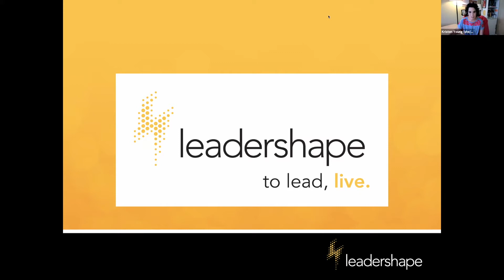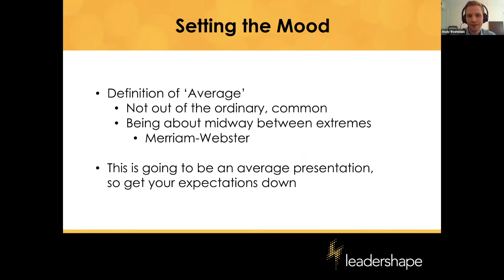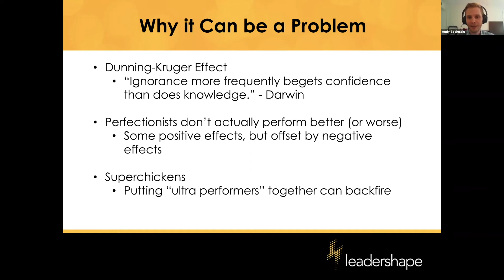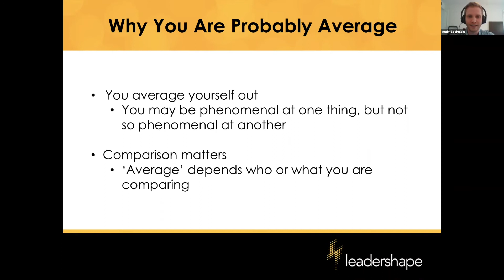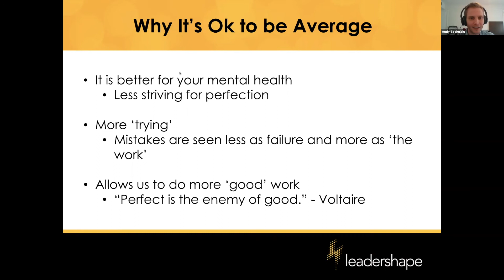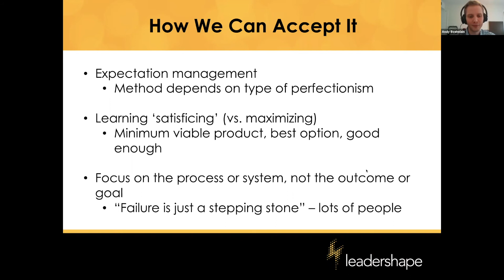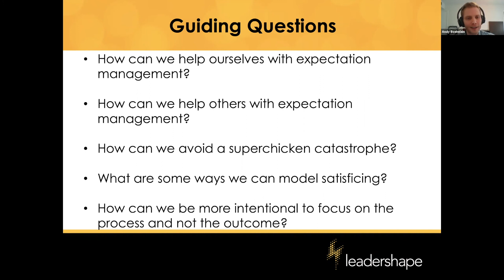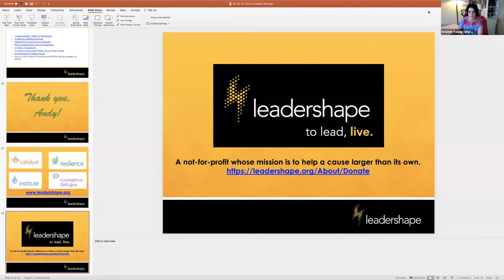You're probably average (and here is why that's okay)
Virtual Conversations for Leadership Educators - You're probably average (and why that's okay)

LeaderShape hosted another free series of virtual crowd-sourced conversations with each day focused on a different topic that allows leadership educators to join in community to strategize and “reimagine” your student leadership initiatives for the upcoming academic year.

This conversation is lightly facilitated by Andy Boehnlein. What do you get when you cross stuffed unicorns and recreational athletes? You get Andy Boehnlein, The Second City alumnus and Assistant Director of Intramural Sports & Adaptive Recreation at the University of Michigan.

Andy leads an ‘edutainment’ (education + entertainment) company called The Average Unicorn, traveling the country with his alter ego, a demotivational speaker named George Scott Baker, exploring people to ponder ‘why be perfect when you can be average?’. He also serves in various facilitator roles for LeaderShape® and previously served as the President of the Michigan Intramural and Recreational Sports Association.

He has been at the University of Michigan since 2014 when he started as the Coordinator for Intramural Sports & Summer Camps. He earned his master’s degree at the University of Akron and undergraduate degree from the University of Dayton.

Outside of work, Andy enjoys crafting, the Cleveland Browns, and playing in an LGBT flag football league.